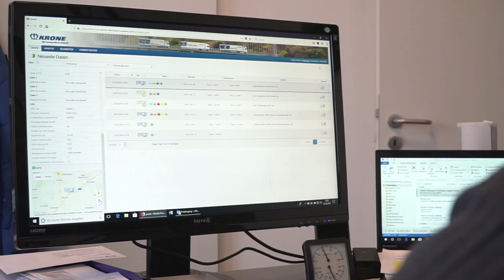With KRONE Telematics always informed which way the easter bunny jumps. | KRONE TV